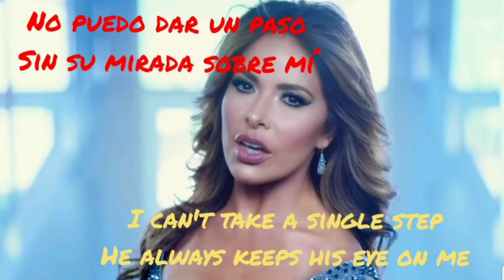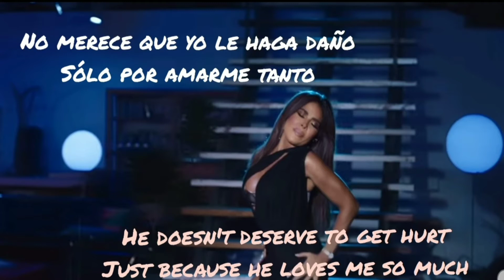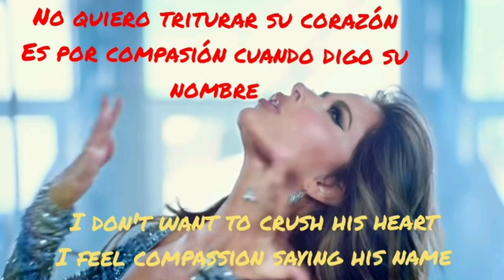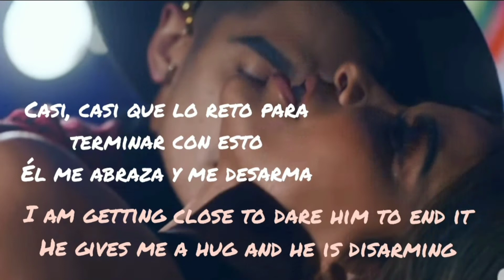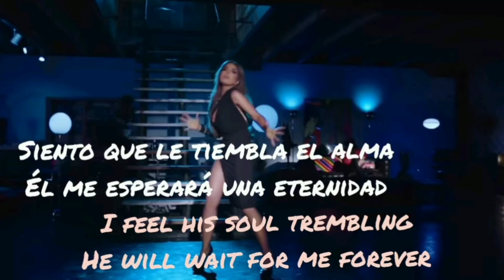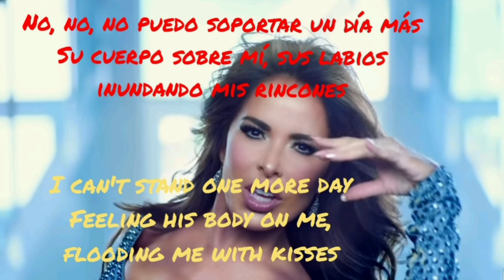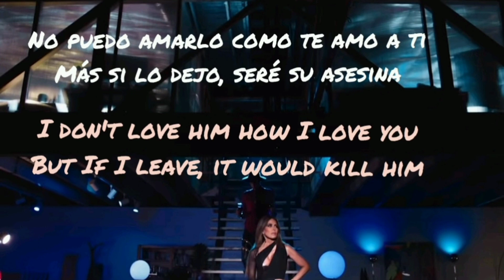Gloria Trevi - Yo soy Su vida (Letra) & English lyrics